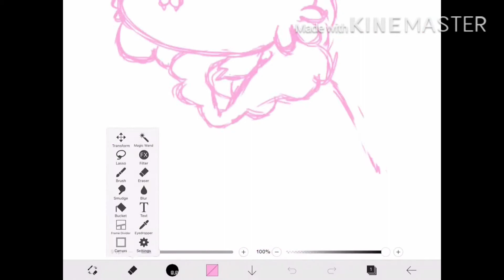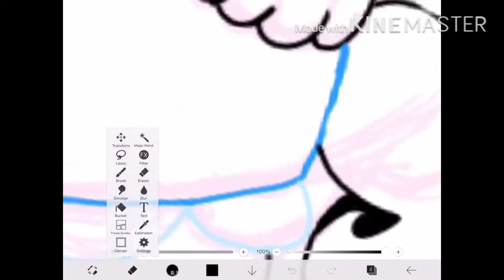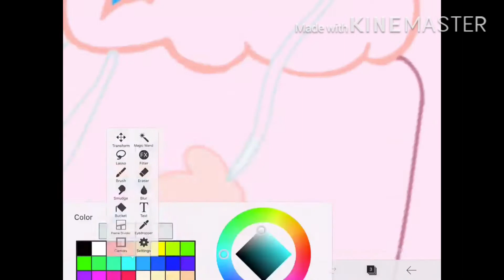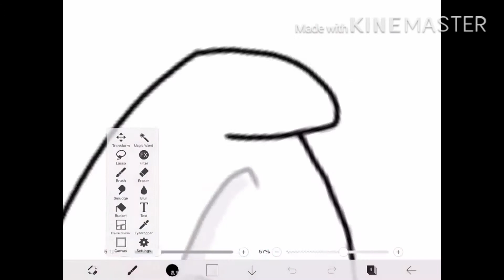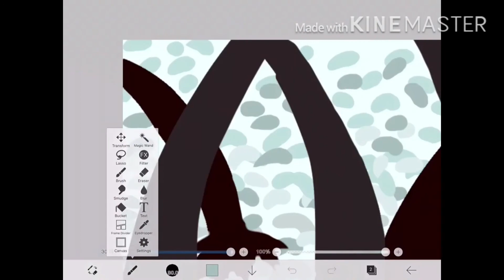Clover| OC SPEEDPAINT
This is one of the millions of OCs I’ve created and this one is recent and it there will definitely be more of this given the fact that this particular OC has a sister and I must do her as well or else I will never forgive myself...

I have too much free time 😭